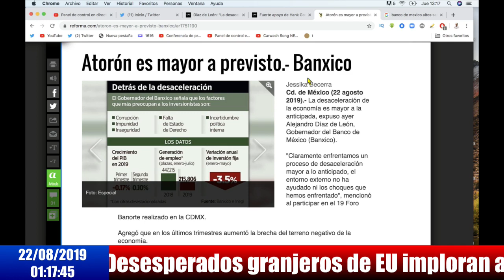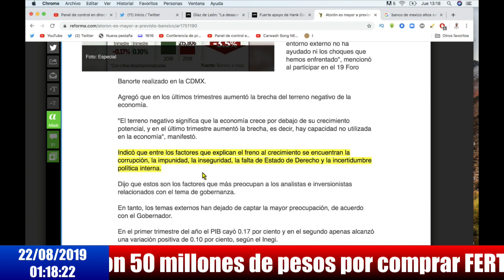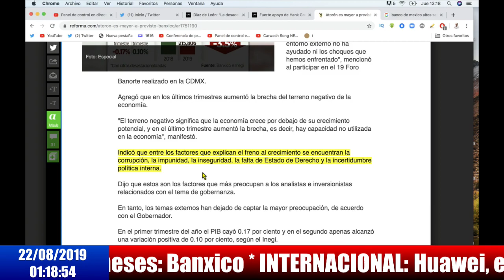Banqueros reconocen gran manejo económico de AMLO y se suman a la 4T